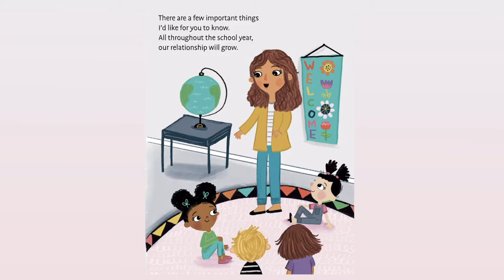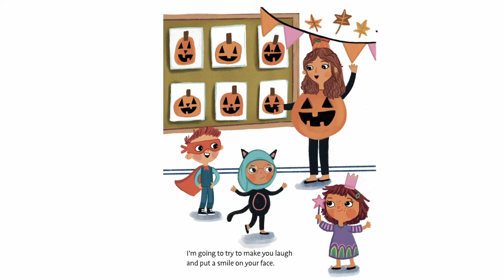Kids Books Read Aloud Story A Letter From Your Teacher by Shannon Olsen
A Letter From Your Teacher: On The First Day of School
by Shannon Olsen  (Author), Sandie Sonke (Illustrator)

Through a letter written from the teacher’s point of view, students are given the message that their new teacher is someone they will get to form a special bond with. Their teacher is not only there to help them academically, but also to cheer them on, and to provide a caring, safe environment for them to learn and grow.

Coming Soon… Magical Little Minds Website❗    MagicalLittleMinds.com